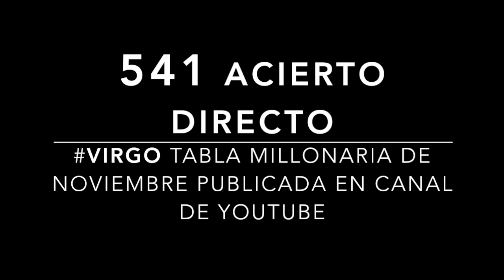ACIERTO DIRECTO DE MIGUEL SALAZAR